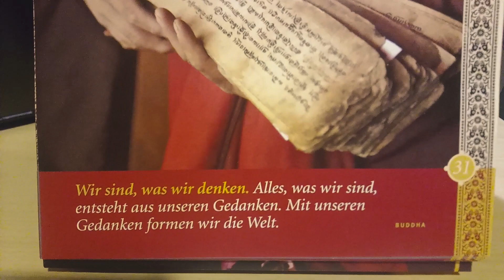klassische Holzverbindungen - Momoland Möbeldesign Kleiderschrank 16. Teil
Holzarbeiten von Hand in traditioneller Art, Kleiderschrank in Eiche/Kirsche/Erle